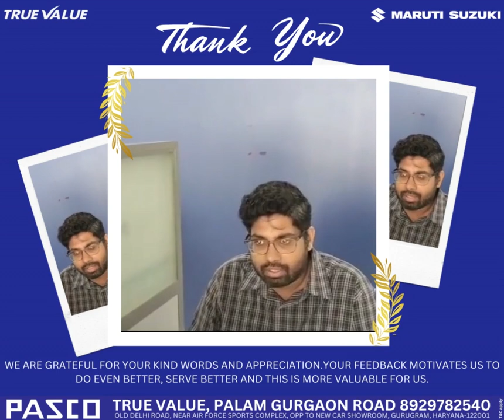We are grateful for your kind words and appreciation.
We are grateful for your kind words and appreciation. Your feedback motivates us to do even better, serve better and this is more valuable for us.

*T&C Apply